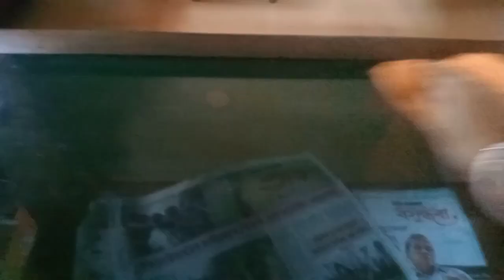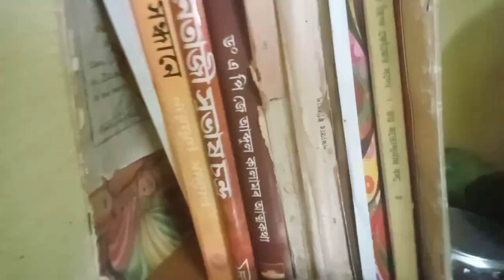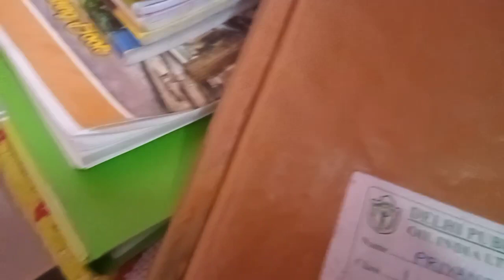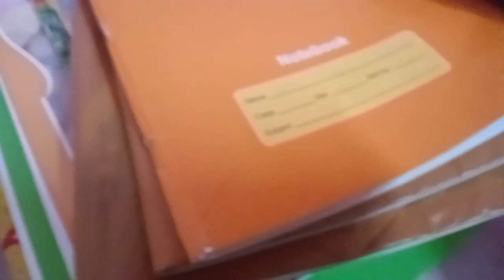আমি কি ভাবে একা হাতে সংসারের সমস্ত কাজ গুছিয়ে করে নিজের জন্য সময় বের করি।।